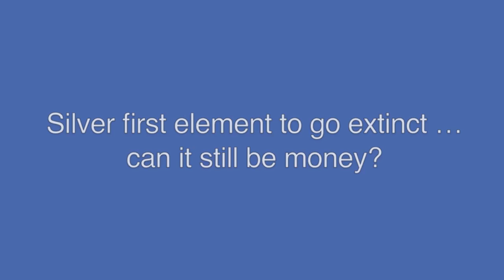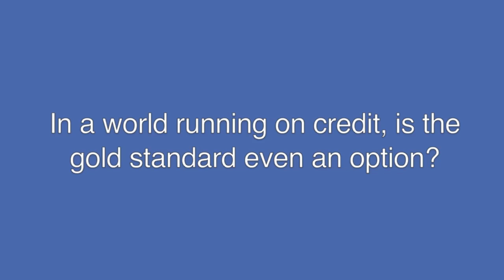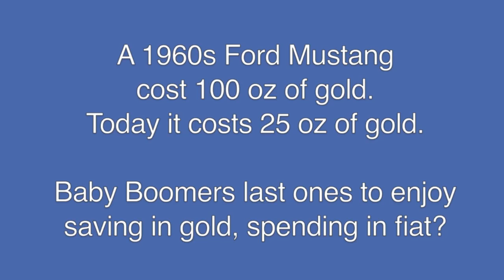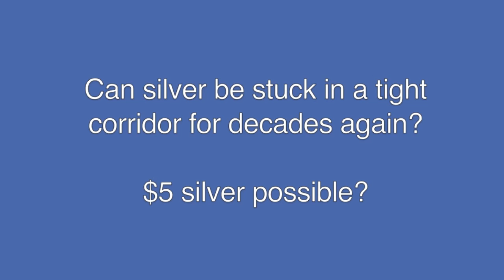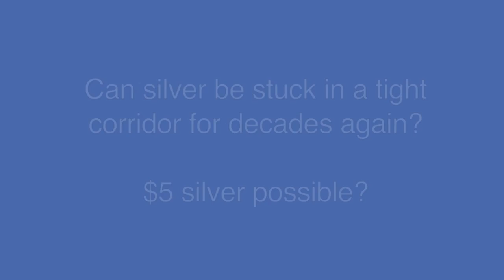Reason Silver - Interview with Andrew "Ranting Andy" Hoffman of Miles Franklin PART 2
Andy and I cover the gold standard, silver going extinct, long-term paper investments, $5 silver, $1,000 silver, and much more! PART 2